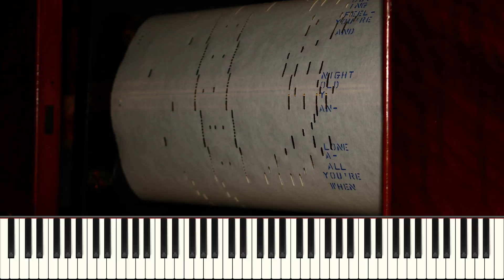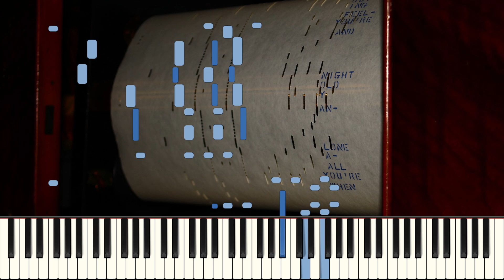Hi Diddle Diddle - QRS pno roll No. 3469 - Pb. Max Kortlander (HQ Audio)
Scanned by Terry Smythe.